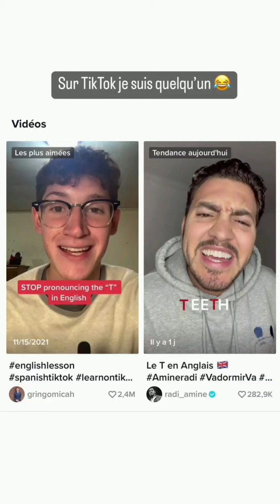Amine Radi: Quand tu as un ami anglais ...😂 Bo’’le of Wa’’er 🇬🇧😂